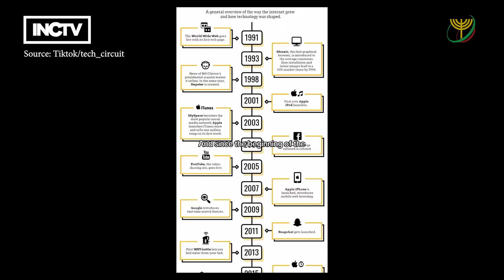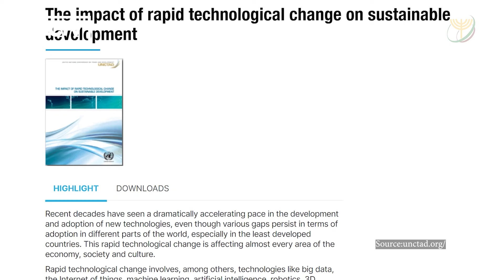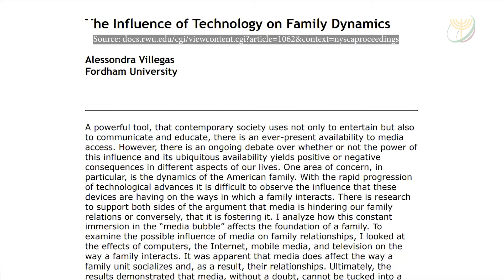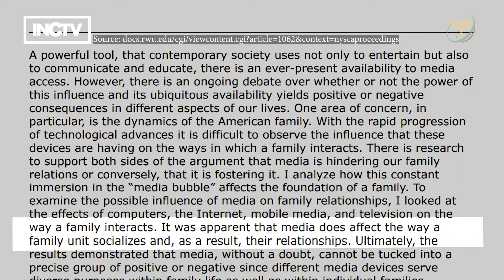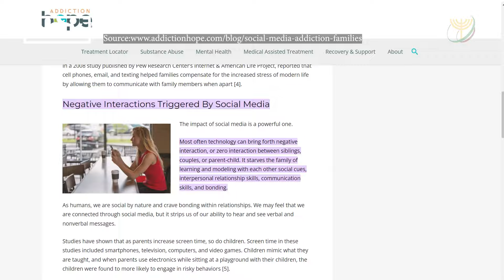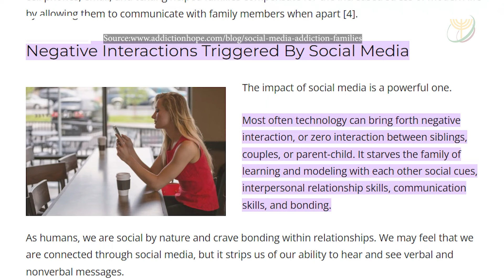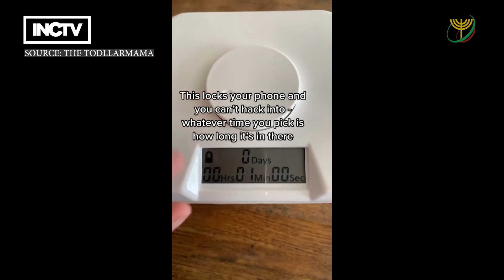THE IMPACT OF EXCESSIVE TECHNOLOGY USE ON FAMILY BOND | Iglesia Ni Cristo International Edition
Internet and social media use has surged, with almost everyone having a smartphone, computer, or tablet. They spend a lot of time online, posting their activities and communicating with others through messaging or writing comments.

What should parents be cautious about regarding their own and their children’s interactions with social media and online activities?